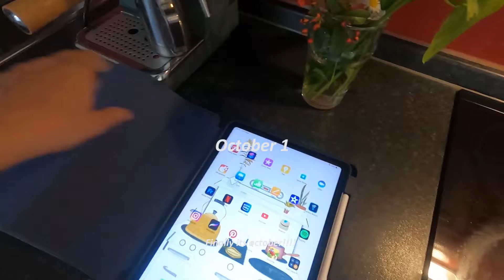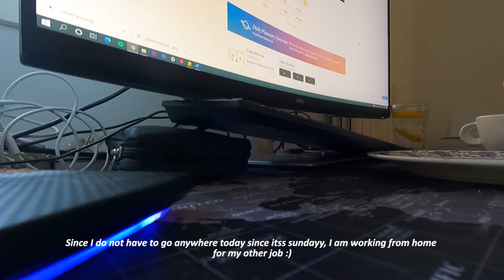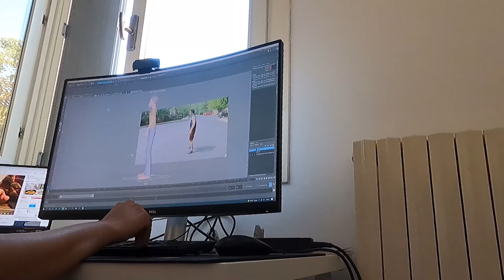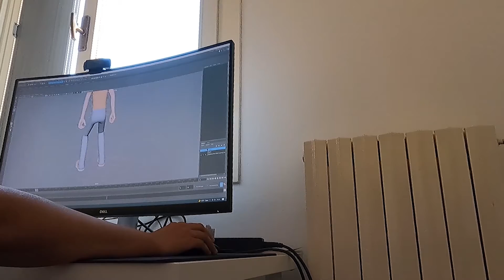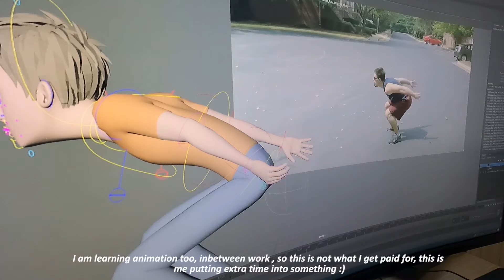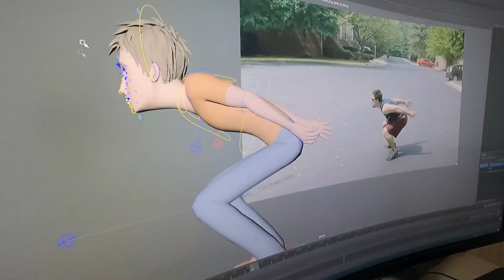【🇮🇹 vlog】ㅣLife of expat in ItalyㅣOctober vlogㅣBuying Karl Lagerfeld shoesㅣLife of learning animator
Hey guys!!

Finally, October has arrived. This is a vlog update, for me needing a bit of breather inbetween work, and I would like to show you breakfast for the week, because its my favorite time of the day.

Hope you all enjoyed this video and have a wonderful day or night wherever you are.

Instagramㅣthearcidote
CameraㅣGoPro Hero 9 Black, Iphone X & Iphone 12 Pro
EditㅣAdobe Premier Pro
LaptopㅣROG STRIX Z390-H GAMING

Go Pro Camera
Go Pro Chest Mount
Go Pro Magnetic Swivel Clip
Main Mic
128 GB
5 Tb HDD